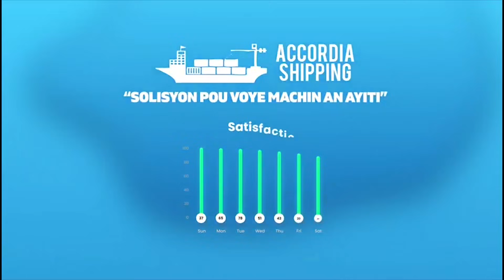LE POINT 03/09/21 : Le Sociologue Daniel Supplice